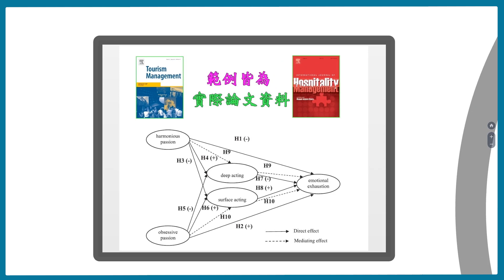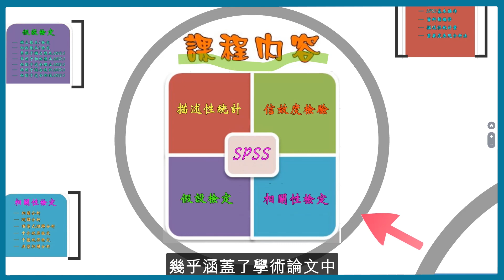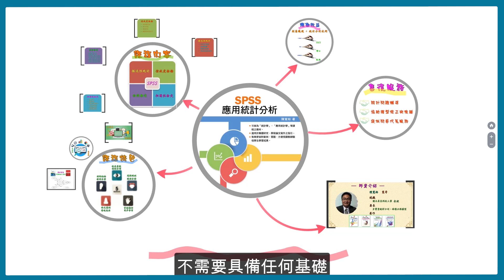課程介紹 - SPSS 數據統計分析 (挖掘商業數據的秘密)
論文及個案研究必懂的統計能力：52小時學會用SPSS搞定統計分析

幫助讀者熟悉並掌握SPSS突出的優越性，強化分析數據的能力。內容涵蓋一般論文或專題寫作時，所須用到的各種統計方法。跟著課程條理分明的解說，搭配實用的範例，培養統計分析之眼，透析龐大數據背後的結果。

( 加入會員贈10000點數喔 !  )